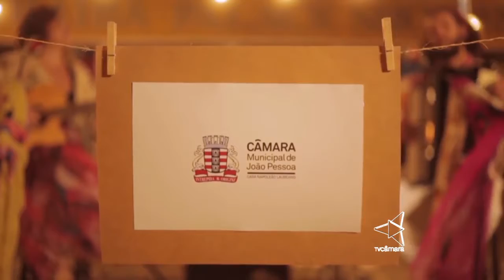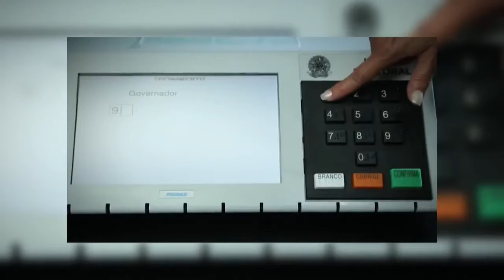Câmara Jovem = O JOVEM e o PRIMEIRO VOTO